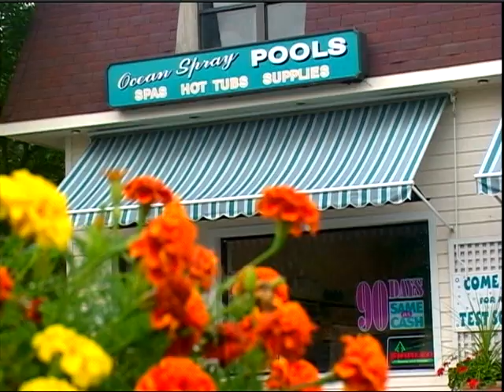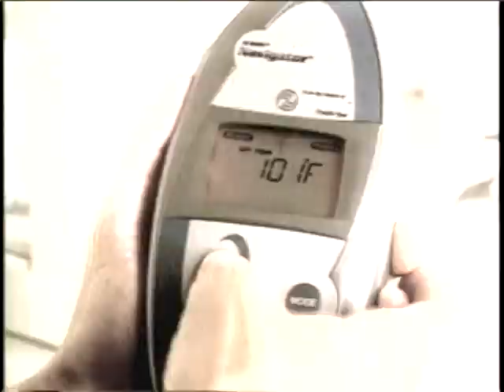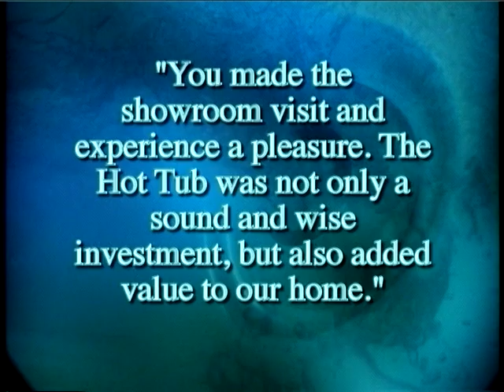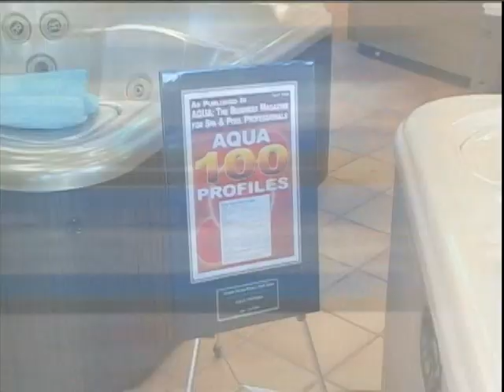Ocean Spray Hot Tubs and Saunas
Who we are and how we work. Ocean Spray Hot Tubs and Saunas is the premier Hot Springs Spa and Finnleo Sauna dealership on Long Island, NY